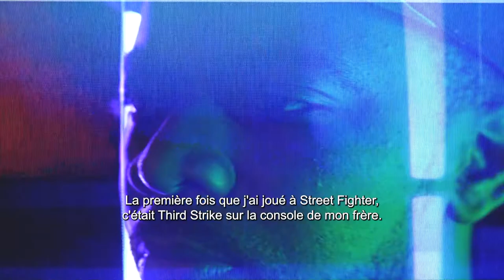Street Fighter League : Pro Europe - Interviews Mouz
Tout est dans l'analyse et la stratégie : avec l'équipe Mouz, constituée de joueurs anglais, de grosses surprises vous attendent durant la Street Fighter League Pro Europe 2022 !

MrProblemX
4philzz
broskiFGC
ShakzLDN

Leur cohésion d'équipe leur permettra-t-elle de faire face à leurs adversaires ?
Rendez vous le 10 octobre à 20H sur Twitch (capcomfighter2), Youtube (CapcomFrance) et en TV (MGG) pour suivre le coup d'envoi de la SFLEU22 !